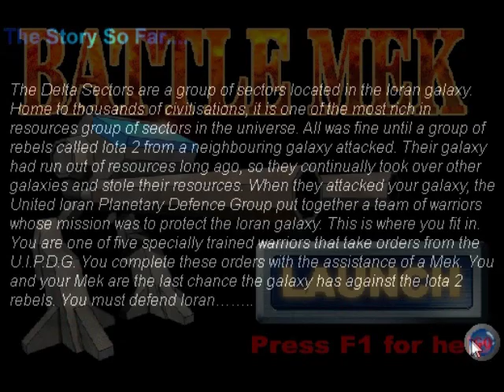Battle Mek 1 v1.00f - Level 2 Attempt 1 (1999, 2000 Megabyte Productions)